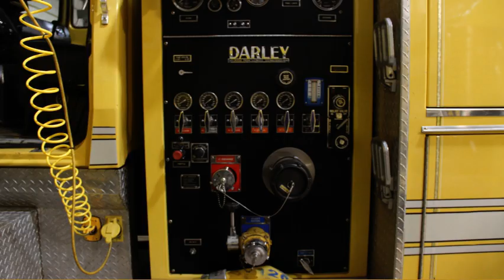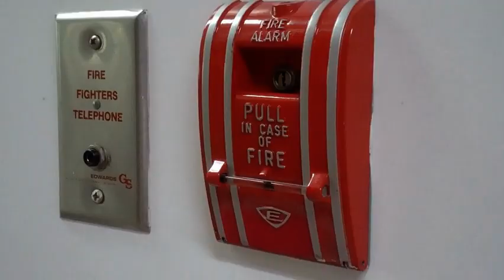Volunteer Fire Departments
Filmmaker - Isabella Klein
SM7